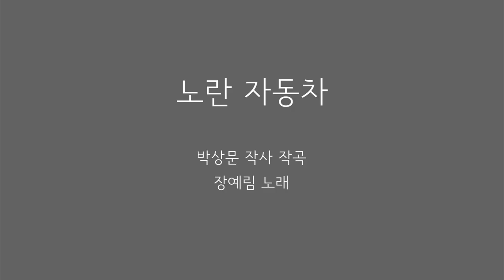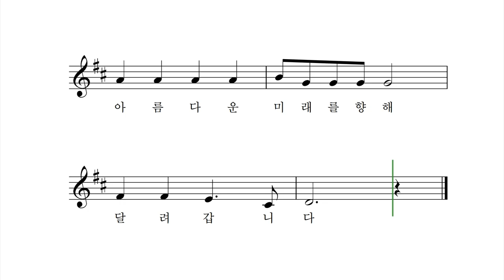노란 자동차 - 박상문 작사 작곡 장예림 노래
붕 붕 붕 붕 노란 자동차
우리들의 버스랍니다
푸른 희망을 실어 나르는
노란 자동차
우리들의 노란 자동차
부릉 부르릉 출발 합니다
밝고 맑은 내일을 향해
달려 갑니다

푸른 꿈나무 실어 나르는
노란 자동차
붕 붕 붕 붕 달려 갑니다
아름다운 미래를 향해
달려 갑니다